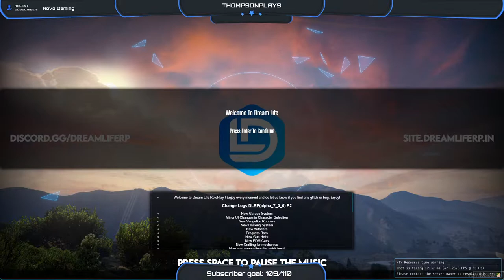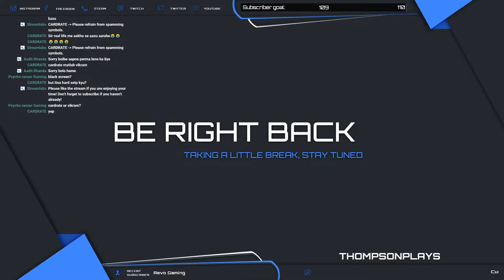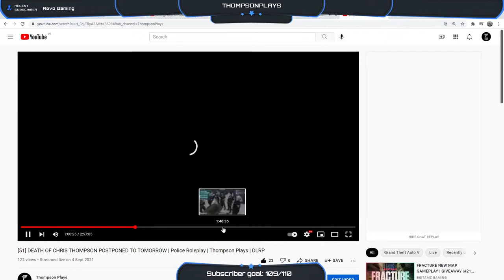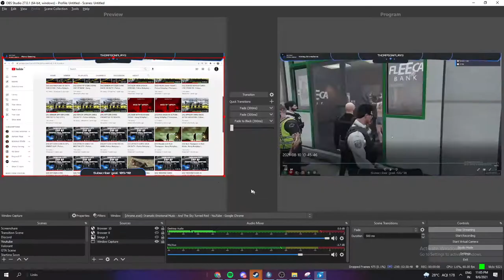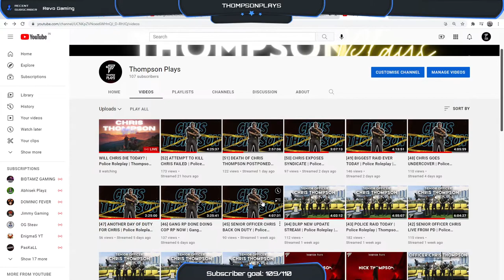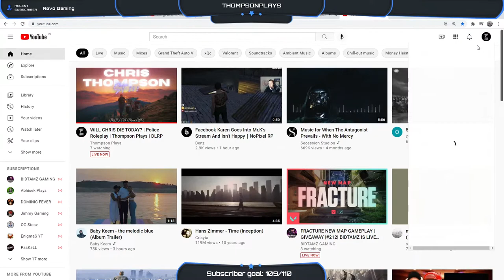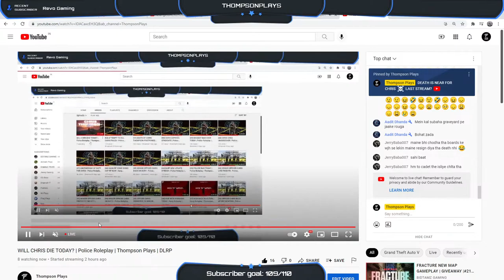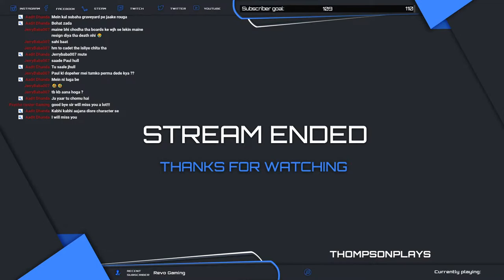DEATH OF CHRIS THOMPSON | LAST STREAM | Thompson Plays | DLRP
I roleplay on Dreamlife RP server and Hydra Town RP server.

My DLRP Characters;
Officer Chris Thompson (Cop)
Nick Thompson (Red Mafia)

My HTRP Character;
Chris Thompson (Civilian)

Support other DLRP streamers!